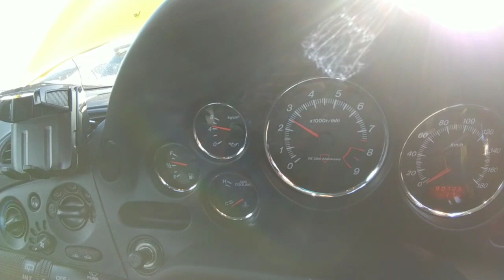1998 MAZDA RX7 - JAPAN AUCTION INSPECTION 2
1998 MAZDA RX7 - JAPAN AUCTION INSPECTION 2